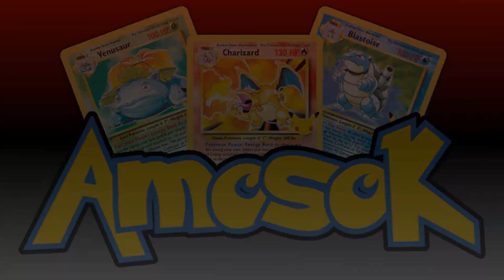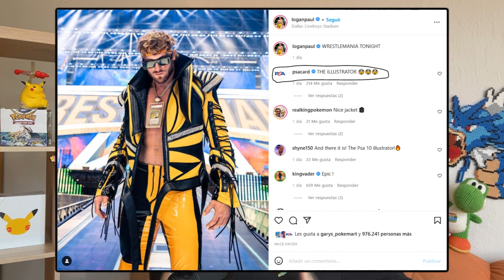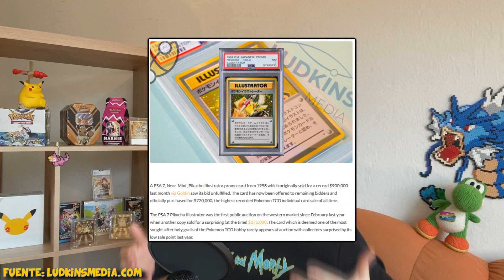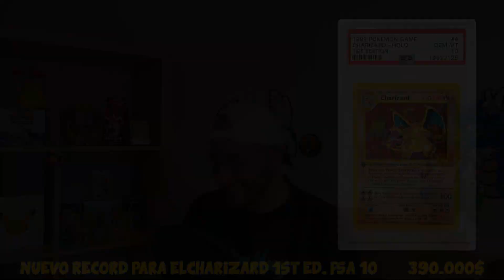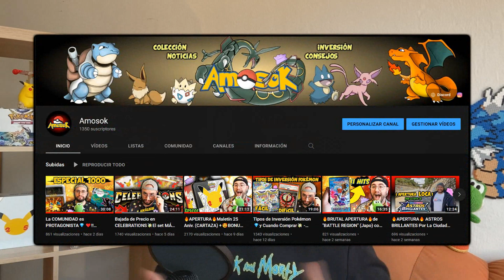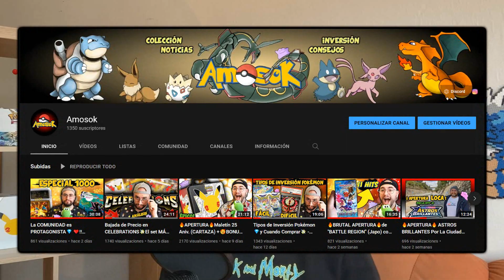😱VENTA HISTÓRICA de 5 MILLONES💰. Logan Paul compra PIKACHU ILLUSTRATOR PSA 10😱 - Cartas Pokémon tcg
NO te CREERAS esta VENTA HISTORICA POKEMON. A  parte de EXPLICAR la noticia, HABLAMOS de otras VENTAS HISTÓRICAS  que han pasado RECIENTEMENTE.
     ⚠️⚠️Algunos Vídeos de interesantes del canal:⚠️⚠️

       ☢️☢️Algunas APERTURAS del canal☢️☢️

⭐️Apoya al canal comprando desde este link de amazon - GRACIAS -  # publicidad ⭐️

    ►Album con cremallera

    ►Caja para guardar muchas cartas (barato)
    ►Caja para guardar muchas cartas (premium)

Partes de mi set up:
    ►Foco principal
    ►Mis Focos de luz led para luz ambiental